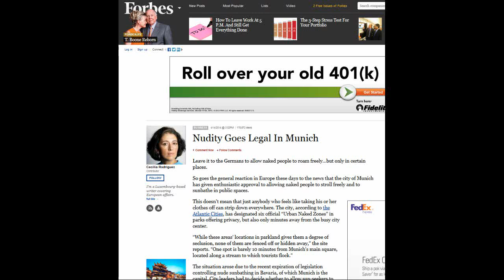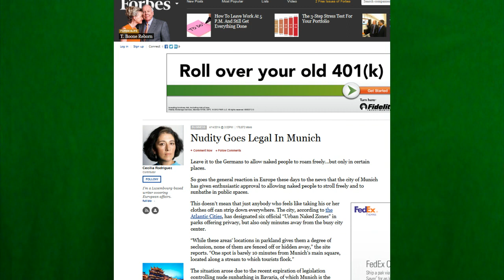Nudity Goes Legal in Munich